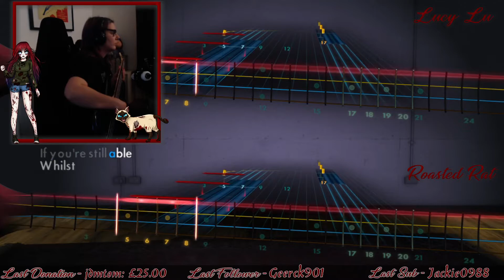CDLC | Deftones | Hole in the earth | Bass Multiplayer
Started playing bass in November (ish) 2020

Was asked at Shredfest to play this but sadly there was no time :( This playthrough is far from perfect by me but we all have to learn :D